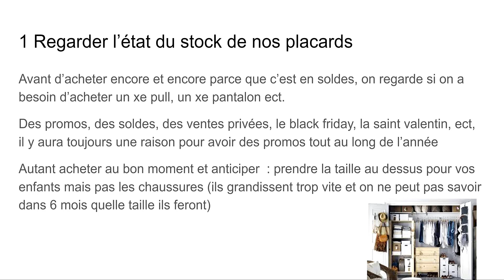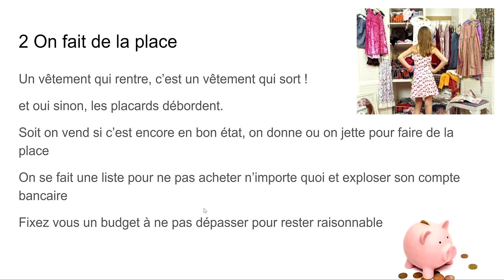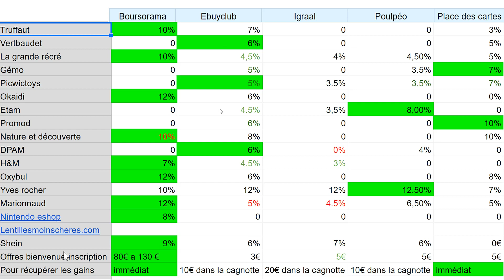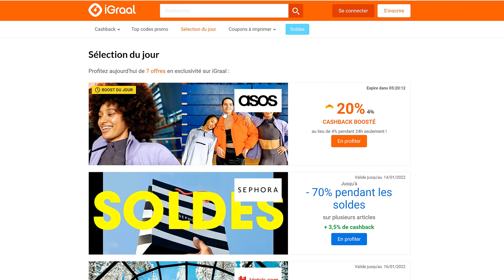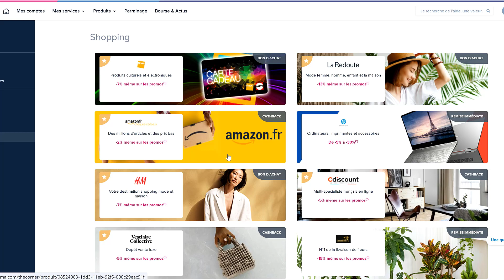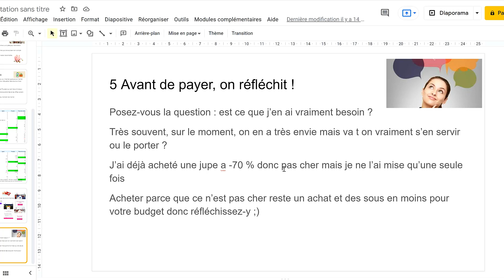5 Astuces Bons Plans Soldes 🔥💰 🤑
5 Astuces Bons Plans Soldes 🔥💰 🤑

Aujourd'hui, je vous présente des bons plans pour faire les soldes  !!

Avec Boursorama : récupérez immédiatement 6% de cashback carrefour !!
Contactez moi si vous voulez vous inscrire et récupérer 130€ de prime de bienvenue ;)

SHOPMIUM (remboursements courses) : s2z6g  : 1 produit de votre choix gratuit  avec mon code s2z6g ;)

💰 LIENS DE LA VIDEO 💰
✅ Weight Watcher :
✅ SHOPMIUM (remboursements courses) : s2z6g
1€ de bienvenue et moi aussi.
✅ QUOTY:
✅ Treetz (testez des produits 100% remboursés)
✅ Appli Fidmarques

💰 RECUPERER DU CASH BACK SUPPLEMENTAIRE 💰
✅ IGRAAL :
Recevez 5 € grâce à mon lien ci-dessous :
✅ EBUYCLUB :
Recevez 6€10 avec mon lien :